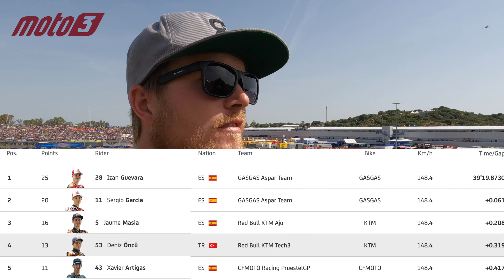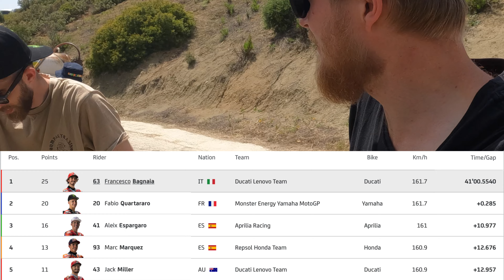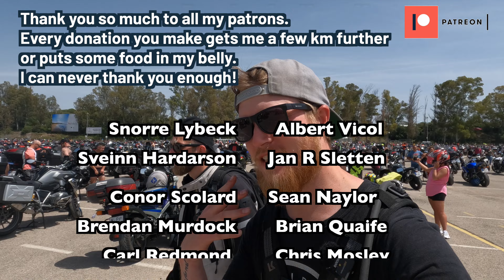E57: MotoGP race day in Jerez de la Frontera!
Finally race day!
Today I go back to the track to watch the MotoGP race. My first time watching a motorsport event.